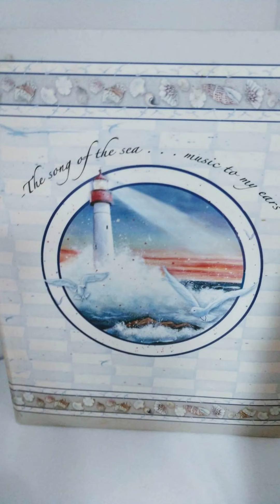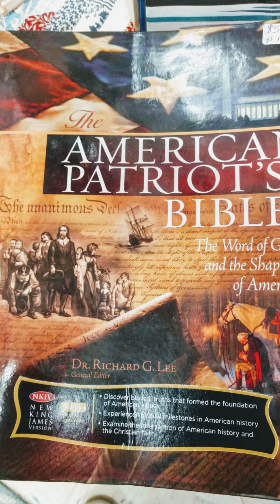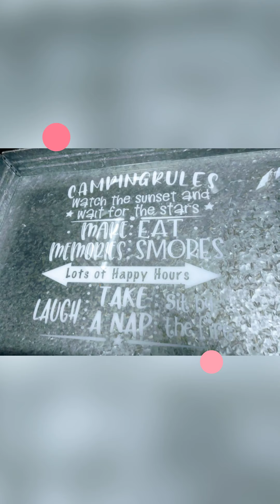A little bit of ISH, July 2020